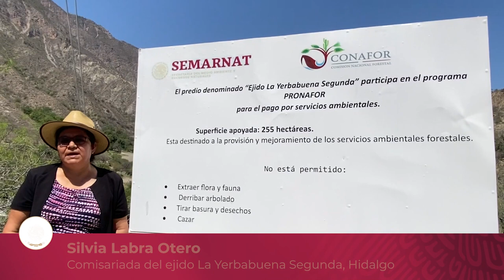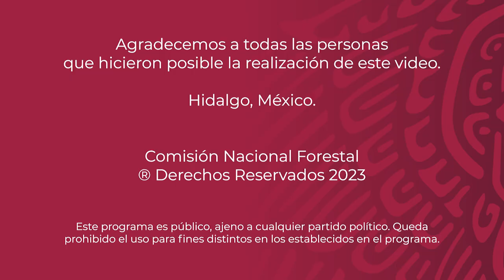Mujeres guardianas del bosque - La Yerbabuena Segunda, Hidalgo